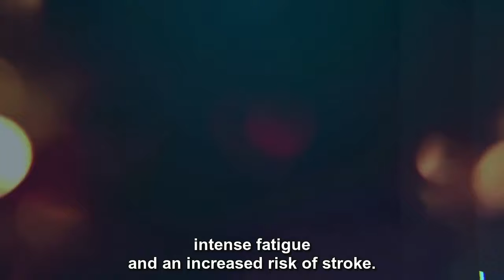Cervical spondylosis. Medreflex Line Medical Center.